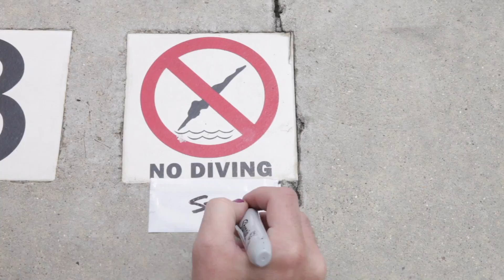Skull Drug - "Sinful Life"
Title track off of Skull Drug - Sinful Life! OUT NOW!

Lyrics:
Base the judgements by the sight
There is no grey, just black and white
Push no boundaries, cross no lines
Disobedience is despised
Lunatics conduct the train
While hypocrites have named the game
As higher powers gather slaves
I live the life I've made
A sinful life

Sinful life!

Wealth is an incessant need
That freedom don't know how to feed
So wrapping chains 'round hands and feet
Keeps poverty off of the street
While puppets run for head of state
The criminals are running banks
As lower classes are detained
Why live the life they've made?
A sinful life

Sinful life!